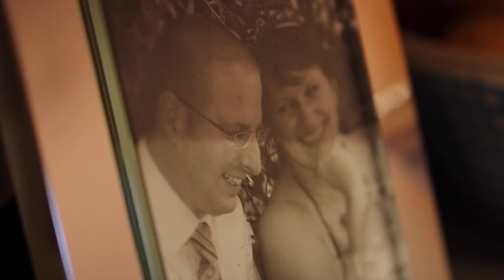Stephanie's food recycling tip - use corn starch bin liners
Recycle Now have recently been gathering tips from people who recycle their food waste.

We've had tips from a wide range of people. Whether they live in a flat, a house or a bungalow and whether they have small or large kitchens; they've all found ways to really make food recycling work for them.

Stephanie's top tip is to use corn starch bin liners and place newspaper at the bottom of the bin to neutralise odours and hold the bin liner in place.